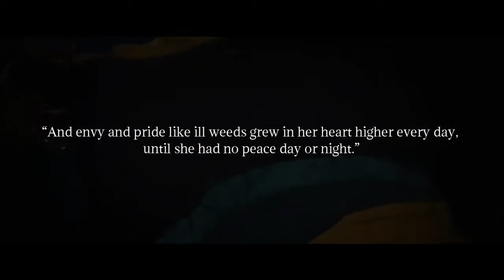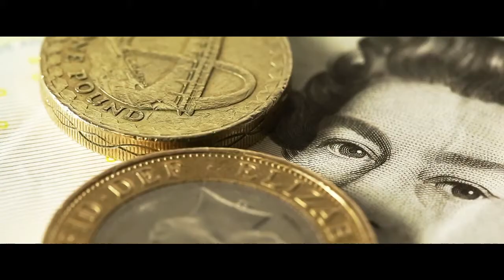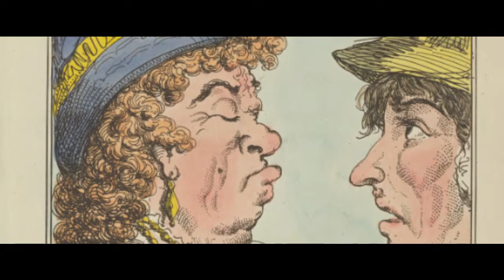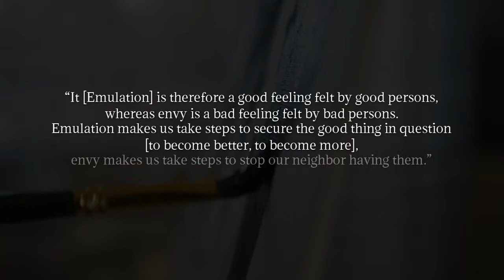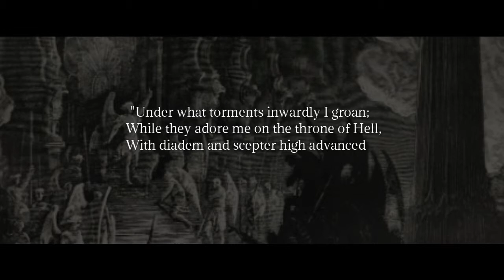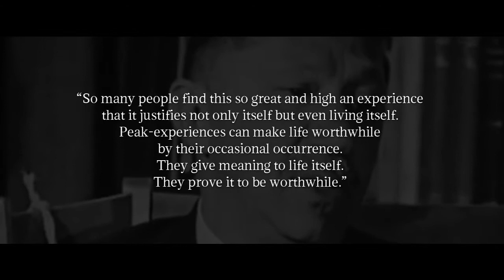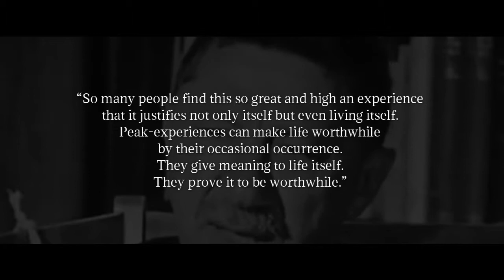Analyzing the ENVY MYTHS | Snow White, Paradise Lost, Psyche, Amadeus | Abraham Maslow’s Alternative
Music